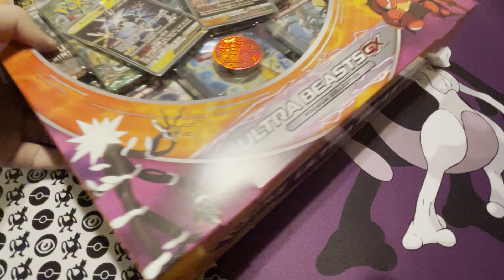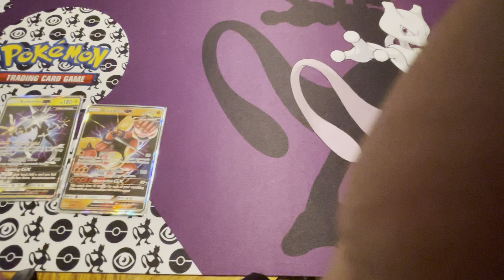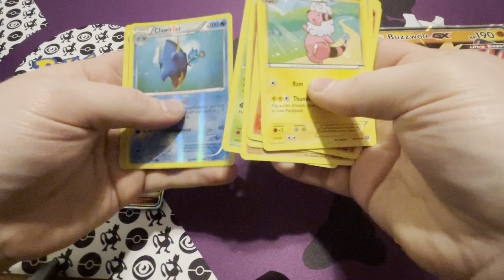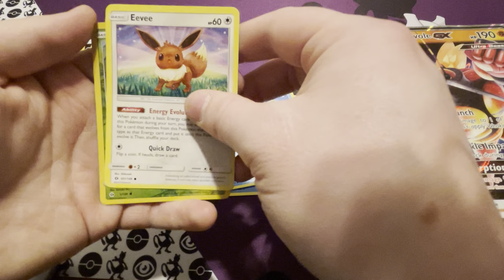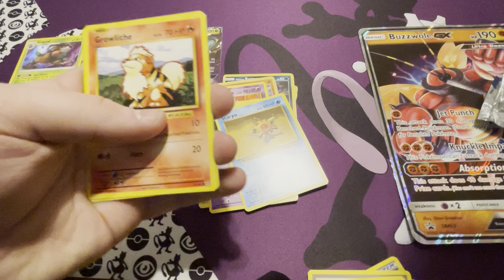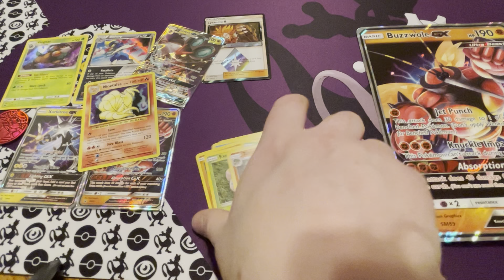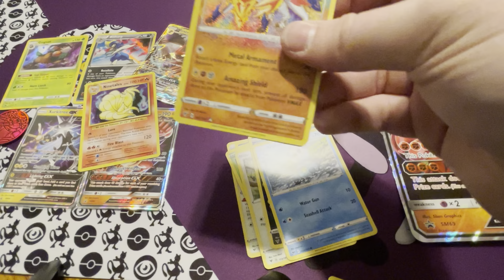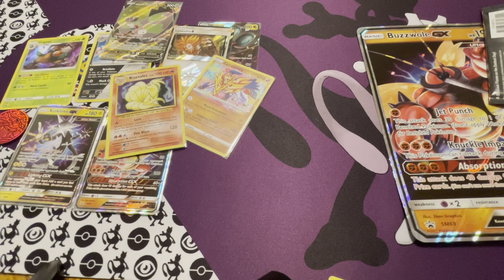Buzzwole Box Opening....and I Knock My Setup Down Again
Welcome back to Dumb Luck TCG! Today we are opening up my other Ultra Beast Premium Box! It gets so exciting my camera gets knocked down again!